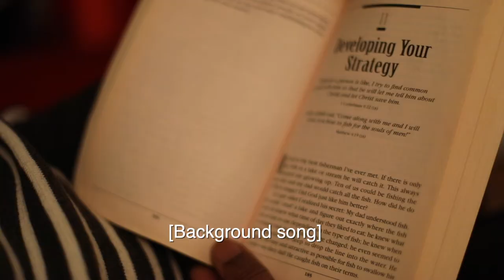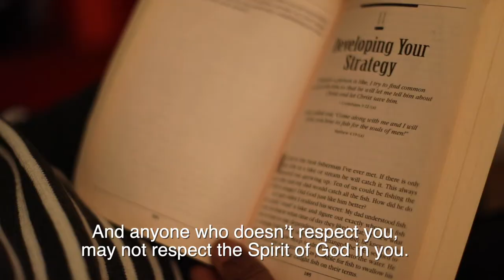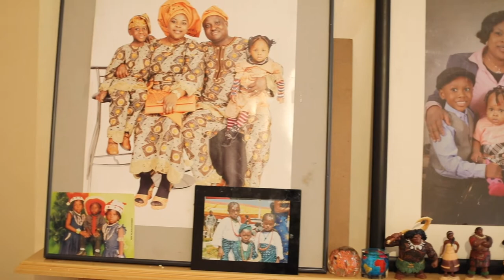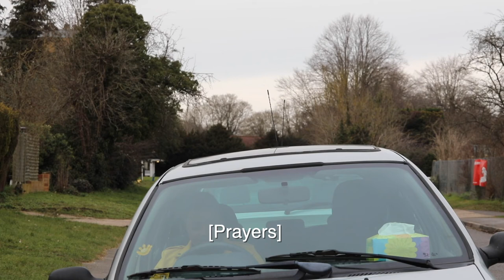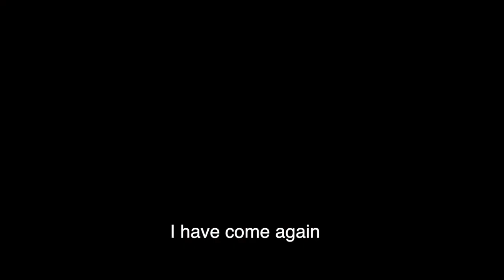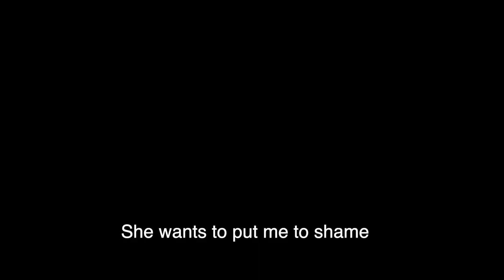Paradise Lost Part 2 | Beautiful Gate Movie 2023 | Latest Nigerian Movie 2023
The movie "Paradise Lost" revolves around a pastor, his wife, and their church community. The story begins with the wife of the pastor, Ewa, getting involved with a wealthy businesswoman. She is a so called member of a church and she's known for his large donations to the church. Ewa, however, becomes fascinated with her wealth and influence and begins to spend more and more time with her.